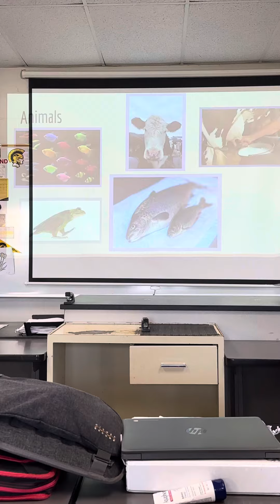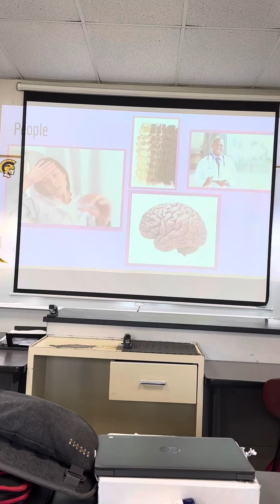Miyah and Ainsley